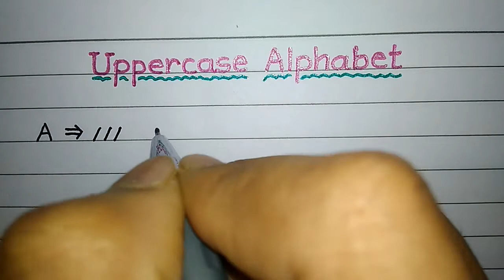How to write UPPERCASE ALPHABET| How to improve English Handwriting | (Part 1)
This video is about the basic writing skill development for hand writing.
Very much useful for uppercase alphabet handwriting practice.
Viewer are advised to do more practice for improving handwriting after watching this video.